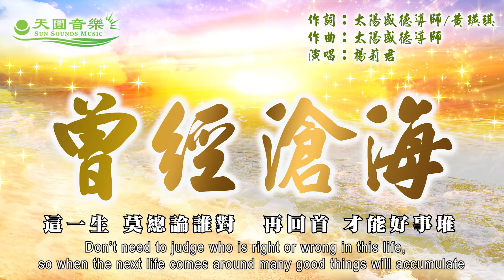〈曾經滄海〉莉君演唱版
〈曾經滄海〉
Once An Open Sea
作詞: 太陽盛德導師/黄瑛琪
作曲: 太陽盛德導師

踏過千山萬水 只為滄海的美
Travel through hundreds and thousands of miles for a glance of the beautiful open sea
翻開 曾經夜黑 回憶著 那奢侈的醉
Looking back, there were many hangover nights
如今 綠瘦紅肥 無盡芳菲紛飛
After all, things always change in life, even beauty will not last
如果 能有來生 怎耐又 再飲這一杯
If life can be reversed, would you repeat it the same way?

問自己是誰 誰能懂我而我又是誰
Asking myself, who knows me, and who am I?
人生幾回醉 憧憬要及時追
Perhaps I’ve been drunk again and again. It’s time to fulfill my dreams now
曾經滄海陪 一生又幾回
In the past, I was accompanied by the open sea, life after life

花開花落 問誰對
Flowers blossom and fall, who is right or wrong?
怎能斷其貴 似又生心賊
Hard to let go because the poison arises in the mind
蝴蝶隨伴飛 當下才是美
Butterflies are all around, the beauty of life is now
再望青天回憶追 心想醉
Looking up at the blue sky, recall the past and feel like getting drunk

品緣起緣滅 悟昨是今非
Thinking about how the affinity was created and ended, understand the stories of yesterday and today
夢想無數要記得去追
Always remember to fulfill the dreams in life
看風霜雨雪 描繪春天的蓓蕾
The spring flower bud has gone thru the harsh wind, frost, rain, and snow
待花謝 盼得豐收結實纍纍
When the flower falls, there will be abundant fruits

真心換得寶貴 打造幸福堡壘
A genuine heart brings happiness
對一切 總心存感謝
Always grateful for everything
這一生 莫總論誰對  再回首 才能好事堆
Don’t need to judge who is right or wrong in this life, so when the next life comes around many good things will accumulate